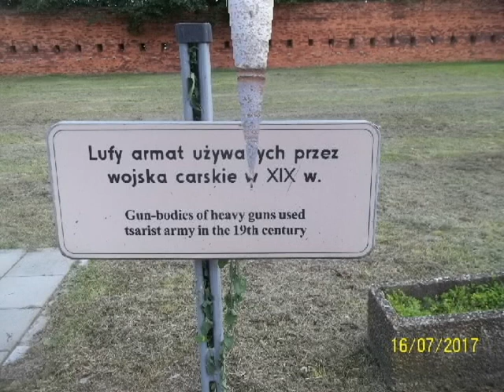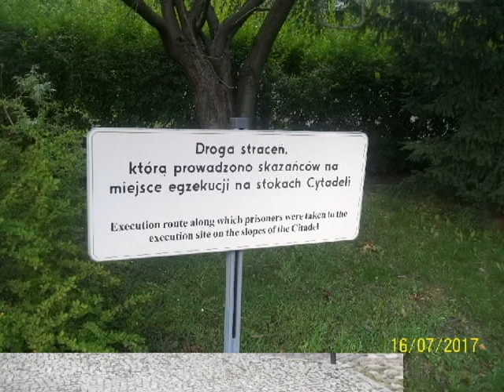CYTADELA - WARSZAWA PRZED BURZĄ ...MARYŚ ...RTD...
WIDOK Z OKNA HOTELOWEGO - NASZ PIERWSZY URLOP...BYŁO WSPANIALE OBIAZDÓWKA . WARSZAWA , MAZURY , GDYNIA , GDAŃSK , HEL , CIECHOCINEK  I  RÓŻNE WSPANIAŁE OKOLICE W NASZEJ PIĘKNEJ OJCZYŻNIE...